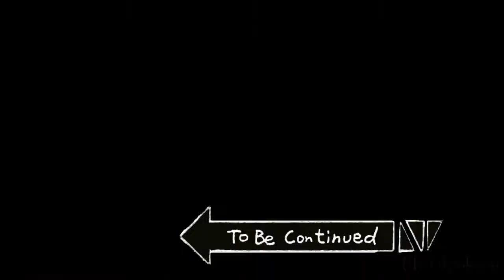Se uso la super il video finisce -Gabry 93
Troverai di tutto basta che vai sotto il prodotto e scorrendo vedi tantissime cose
Prodotti consigliati:boooooooo
:Ciao sei nel canale di Gabry 93
GG non sei iscritto? Fallo
Seguimi pure su

Ci sono degli altri canali come il mio secondo dove inizierò a caricare video

Nelle info box trovate altri canali video ma mi sono accorto che hanno tolto i sondaggi 😭😭😭

Grazie

Se siete hater bene Commentate per aiutarmi e per essere segnalati

Se volete essere salutati fandigabrielepersempre nei commenti ❤️

Detto questo se volete sponsorizarmu 80 gemme  mi contattate e donate tramite

(anche per donazioni di sostegno content creator)
Tenti vantaggi

1 euro video dedicato e spoiler video, salutato e contest esclusivi di soldi veri
2 euro video con me e video dietro le quinte +vantaggi da 1 euro
3 euro gruppo whattsapp con me +vantaggi da 2 euro

Cosa uso

Registrare

AZ recorder

Telefono

honor 9 lite

Copertine

Pixellab e picsart

Edito con

👉kinemaster  cracc
Link del giorno  🐥

Altre informazioni momentane
Questo canale visto I non requisiti non è monetizato e non è compromised io ho usato panzoid.it per la mia intro e intro maker per la outro
I contenuti sono adatti per chi vuole ridere e per chi vuole intrattenimento e brawlstars tratterò di tutto cogliete ironie i video miei sono adatti dai 7 ai 18 anni
Saluto ALFA 93 (fan) Infinity Peppe (sapete)

e ciaoooooooooooooooooooooo
©copyrait tutti i diritti riservati idea lavoro comunucazione (scherzo)
® Gabry 93 (scherzo)
Musica